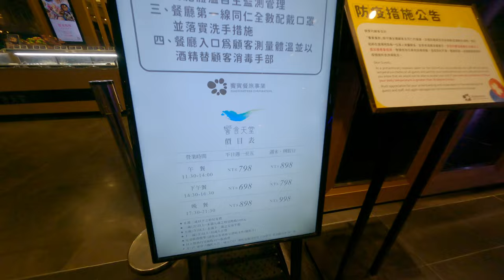不會再去 2